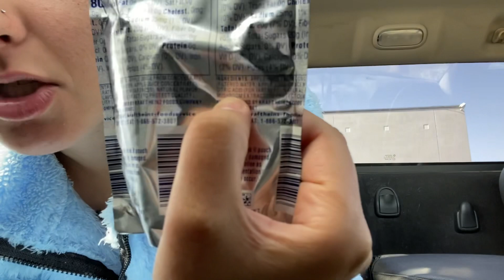Let’s Just Chat 💬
Hey it’s Regina Marianna! i am an 22 year old from the east coast! Who shares her life on social media.